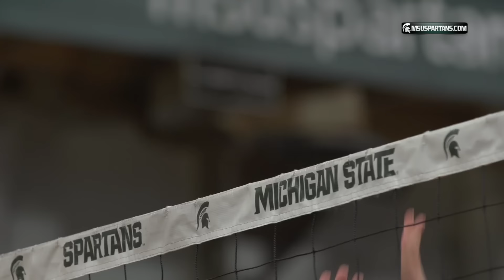2015 MSU Volleyball Season Preview